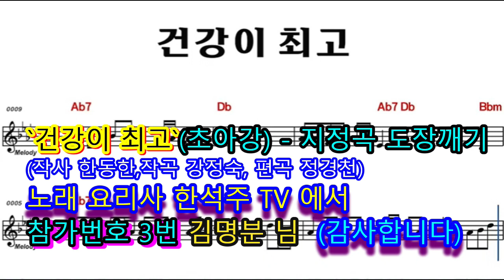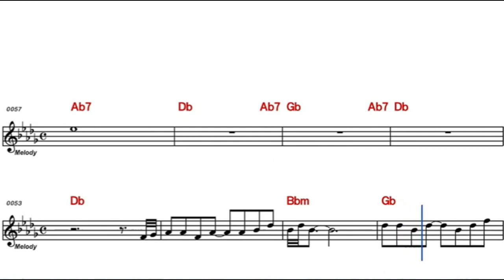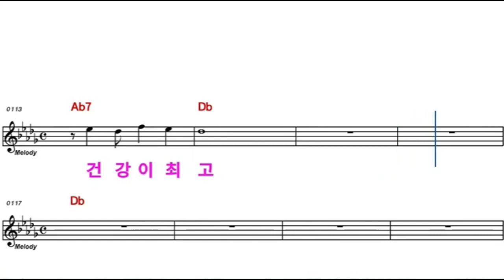건강이 최고@3번@김명분팀장 님@지정곡@원곡 초아강@작사 한동한@작곡 강정숙@도장깨기@노래요리사@한석주TV중에서@2024년@3월@29알@